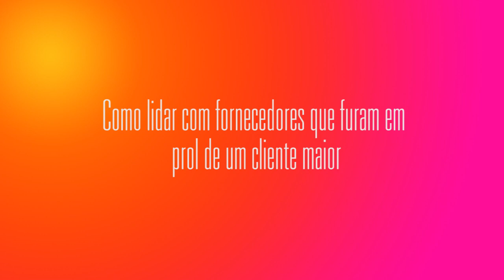Como lidar com fornecedores que furam em prol de um cliente maior?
Nesse AndressaResponde vamos voltar ao tema fornecedores: mais especificamente aqueles que despriorizam o seu pedido por preferirem dar atenção a um cliente maior.

Já passou por isso?

Veja dicas de como superar essa dificuldade aqui!

💰Quer dar um passo decisivo na profissionalização do seu negócio de moda? No meu programa digital Moda de Sucesso eu te levo pela mão mostrando o caminho para a prosperidade da sua marca ou loja! ✨👊🏻 Mais informações aqui!

Para adquirir o livro do Bill Aulet, clique